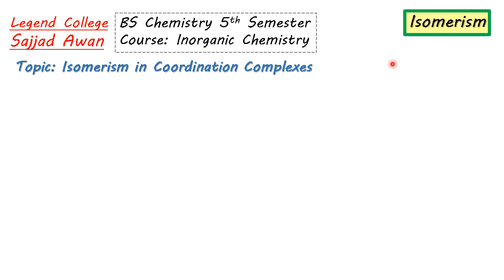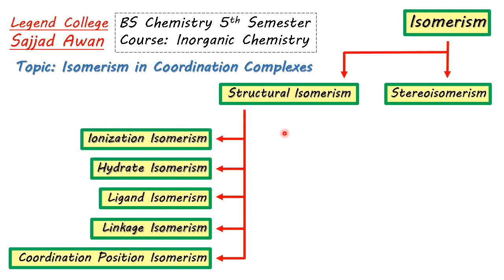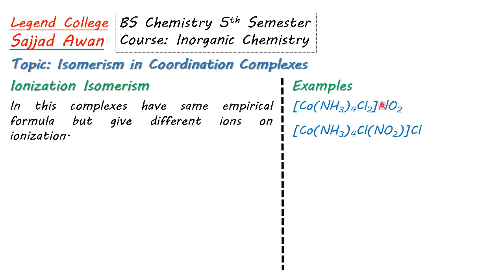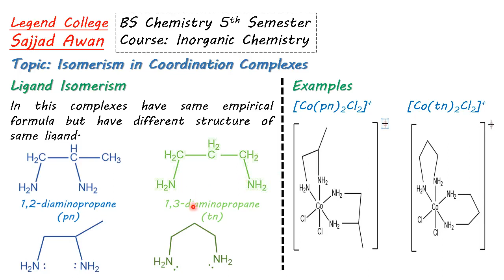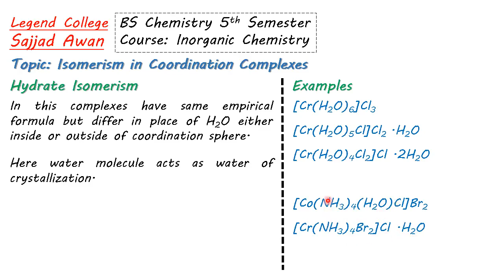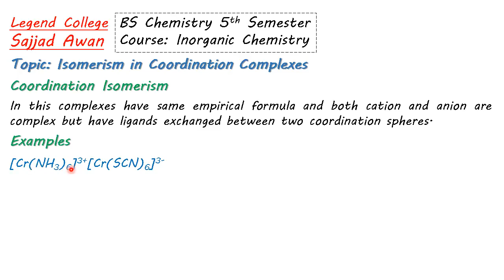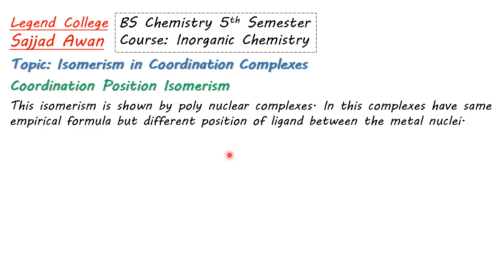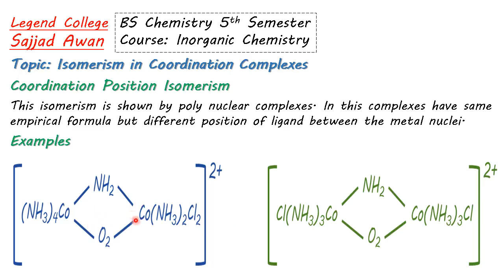Isomerism in Transition Metal Complexes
Muhammad Sajjad Awan
Lecture 11: Isomerism in Transition Metal Complexes
Course title: Inorganic Chemistry       Course code: CHEM-251
BS Chemistry 5th Semester
LEGEND COLLEGE MULTAN